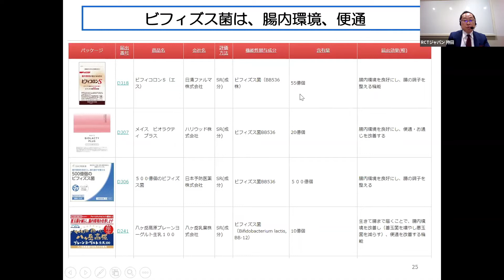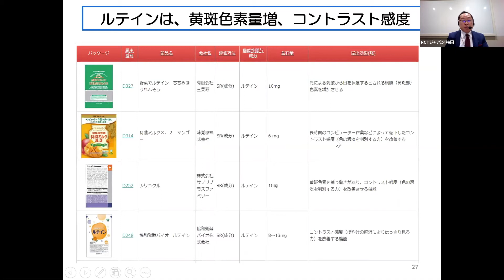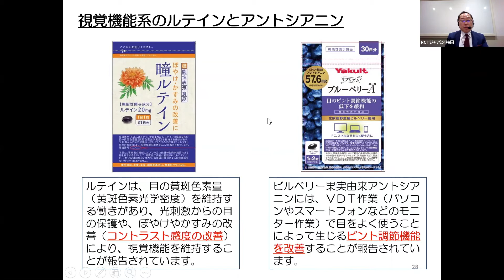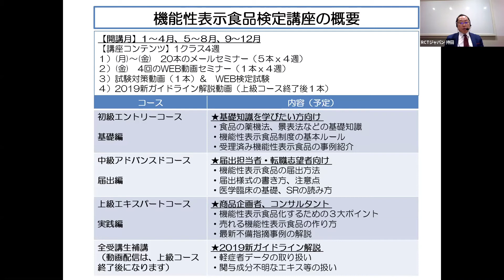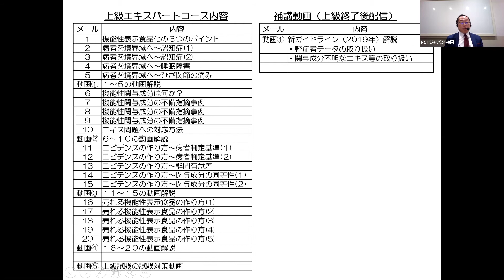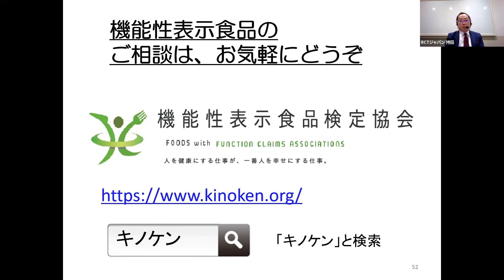売れる健康食品の作り方（６） 人気の機能性関与成分 EPA/DHAは、中性脂肪抑制、記憶力維持。乳酸菌のビフィズス菌は、腸内フローラ改善。ルテインは、目のコントラスト改善。（機能性表示食品検定講座）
【通販の極意】売れる健康食品を作るには、機能性表示食品にする方法があります。人気の機能性関与成分　第３位は、オメガ３と言われる青魚のEPA/DHA！中性脂肪抑制、記憶力維持。乳酸菌は、腸内フローラ改善。ルテインは、目のコントラスト改善。アントシアニンは、目のピント改善などの機能が広告できます。

【機能性表示食品検定講座】薬事法 改正で生まれたブルーオーシャン！売れる#健康食品　機能性表示食品 をたった４ヶ月で学べるWEB講座　卒業生100名以上　就職、転職に有利！

この動画では、薬事広告コンサルタントの 持田騎一郎 が、最新の 薬事法 景表法 機能性表示食品 医療 関連の最新ニュース、通販広告事例などについて解説しています。
解説：持田騎一郎（機能性表示食品検定協会、RCTジャパン代表）

お願いです。下記ご登録ください。

「いいね」ボタンお願いします。
動画を見た感想、意見、質問をコメント欄にご記入ください。

Youtubeチャネル登録すると、最新動画がアップされたらお知らせが行きます。登録は、コチラ

メルマガ登録をすると、Youtubeではお伝えできないタイムリーな情報をお知らせしています。登録は、コチラ

LINEグループ「薬事の部屋」では、無料で質問相談をお受けします。参加は、コチラ

機能性表示食品のご相談は、「キノケン」まで